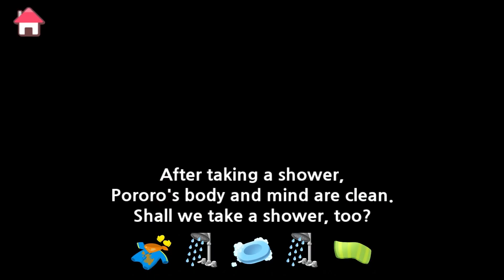Take a Shower | Habit Game EP09 | Pororo Play | Pororo the Little Penguin | KIGLE GAMES